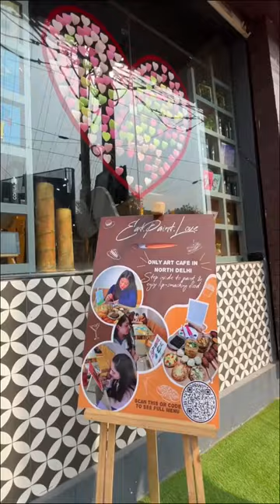Art cafe in North Delhi , The country Wok 🎨